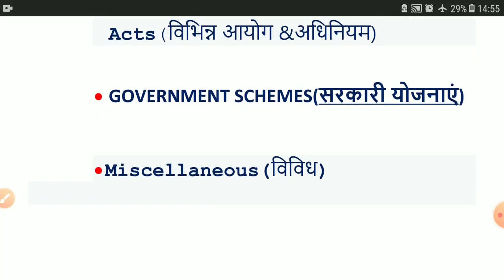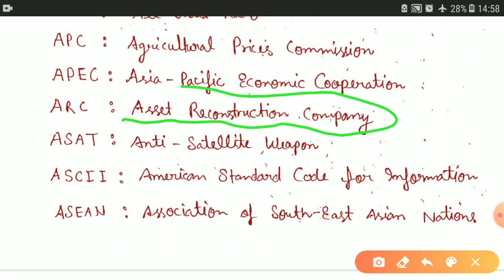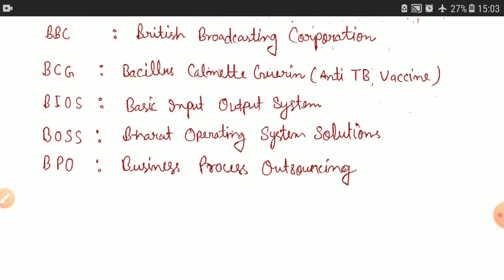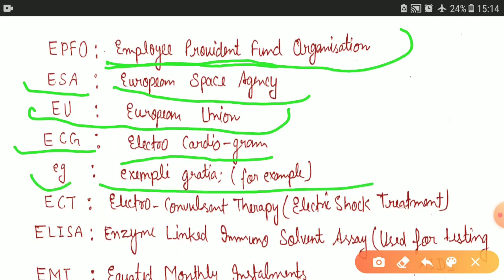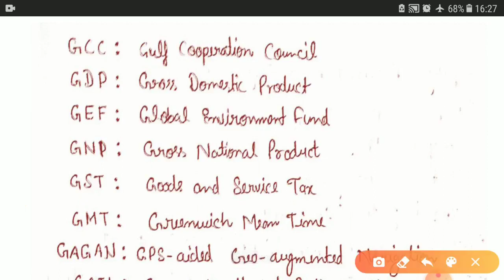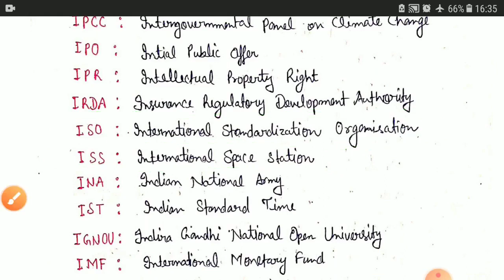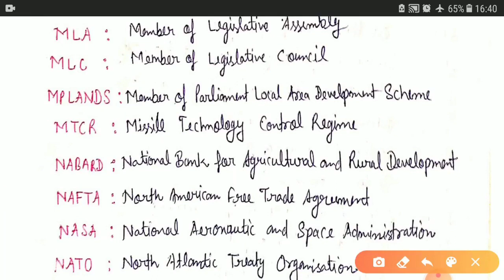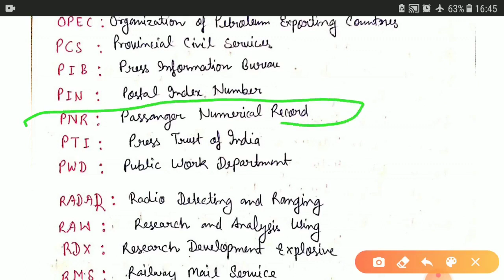Current Education Scenorio Lecture - 4 (Full Form) Do Maths BHU B.Ed 2021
BHU B.Ed Mathmatics Video, BHU B.Ed Teaching Aptitude & Current Educational Scenario, Practice Set For BHU B.Ed, Practice Set For BHU B.Sc.